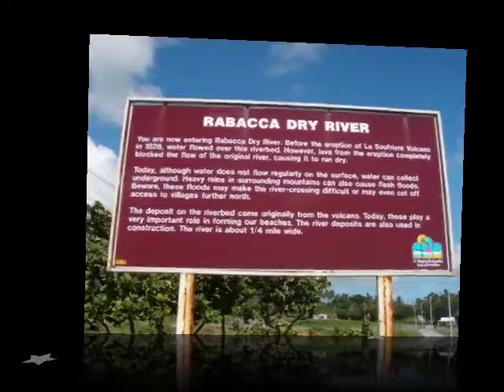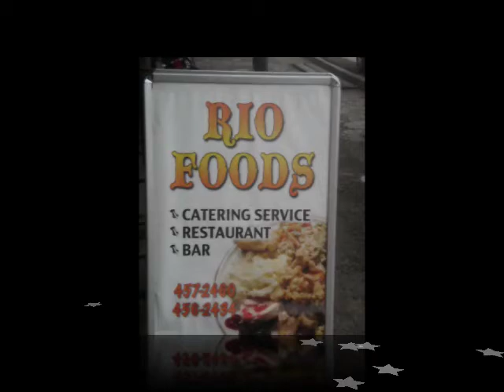Mama's Voices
A tribute to the teachings of my mother.